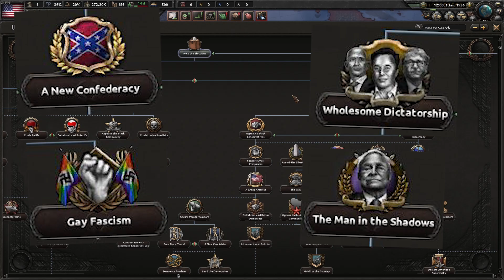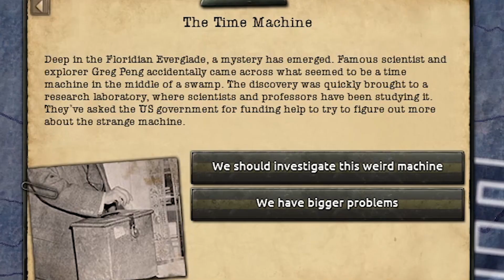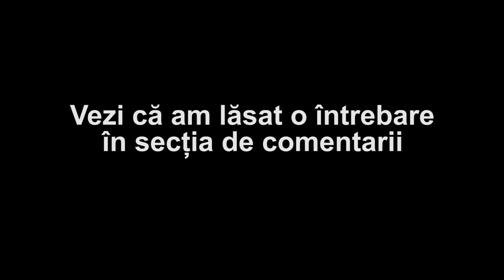Cum s-ar fi descurcat politicienii americani actuali în timpul Războiului Mondial (HOI4)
În acest videoclip o să vedem cum s-ar fi descurcat administrația Biden în timpul celui de Al Doilea Război Mondial. De reamintit că modul a fost făcut pentru amuzament, deci o să avem și câteva chestii care sunt ridicole.